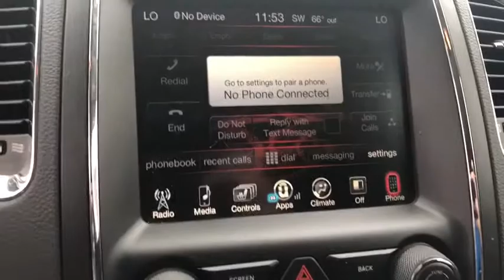2017 Dodge Durango Fontana, Redlands, Ontario, Moreno Valley, San Bernardino, Riverside, CA 19C1509A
Granite Metallic Clearcoat U 2017 Dodge Durango available in Riverside, California at Riverside Chevrolet. Servicing the Fontana, Redlands, Ontario, Moreno Valley, San Bernardino, CA area.

Riverside Chevrolet
8200 Auto Dr

**Touch Screen Display**, **Bluetooth/USB Equipped**, **Fresh Oil and New Oil Filter**, **Freshly Detailed**, **Tinted Windows**, **Keyless Remote Entry**, **Non-Smoker**, **Dealer Serviced**, **Back Up Camera**, **Call Us At **, **Vehicle Sold As Equipped Including One Key. Additional Equipment Will Be At Purchaser's Expense**. GT Priced below KBB Fair Purchase Price! Odometer is 4506 miles below market average! 19/26 City/Highway MPG